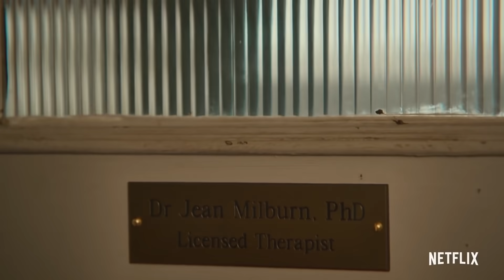"Are you that lady from Sex Ed??" The Crown's Gillian Anderson on Thatcher, X-Files & Sex Education.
Gillian Anderson speaks to BBC Radio 1's film critic Ali Plumb about taking on the role of Prime Minister Margaret Thatcher in Season 4 of The Crown on Netflix. She tells Ali how to win over her Crown co-stars Olivia Colman and Helena Bonham Carter. Plus, she reveals what she stole from the set of The X-Files, and how she first got recognised for playing sex therapist Jean in Sex Education.